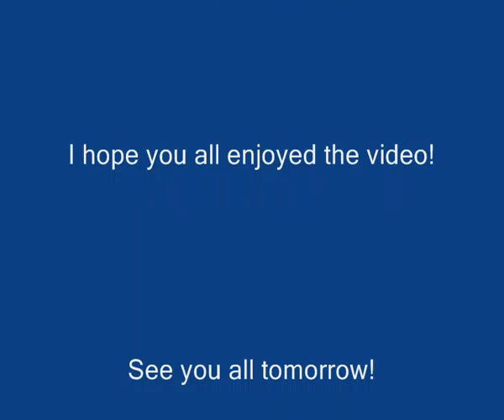RFDC February 8 2009: RATS!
RFDC talks about rats showing various pictures of the rodents